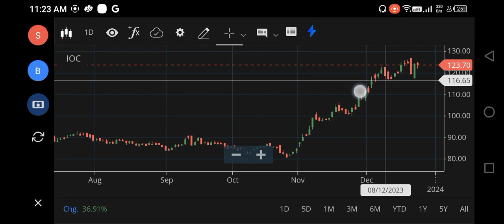IOC SHARE LATEST NEWS TODAY, IOC SHARE TARGET PRICE, IOC SHARE ANALYSIS, IOC SHARE BUY OR NOT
ioc share,
ioc share bonus history,
ioc share benefits,
share market validity ioc,
ioc vs bpcl share,
what about ioc share,
what is meaning of ioc in share market,
ioc today result,
ioc share zee business,
ioc dividend 2023,
ioc dividend update,
ioc dividend,
ioc news,
dividend history of ioc,
ioc bonus shares 2022,
ioc share target 2023,
ioc share latest news 2023,
360 one wam share price,
ioc dividend date 2023,
ioc dividend latest news,
indian oil corporation dividend,
7 numberphile,
ioc dividend date,
indian oil corporation dividend date,
indian oil dividend 2023,
indian oil share dividend,
oil dividend 2023